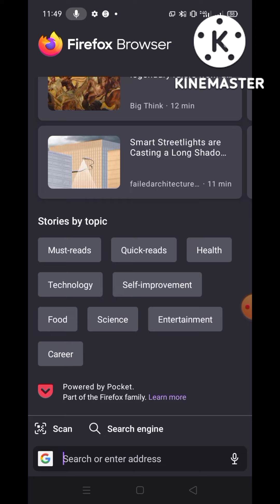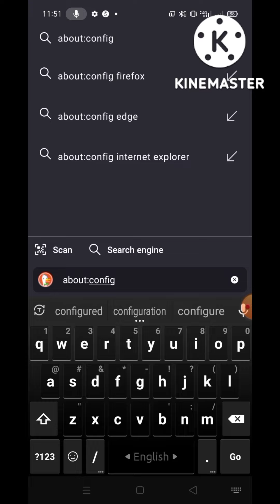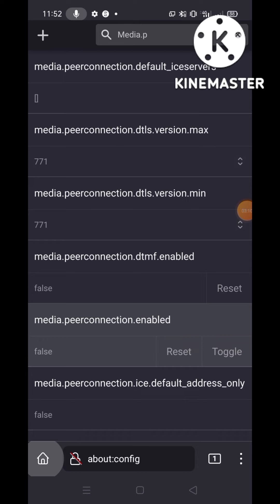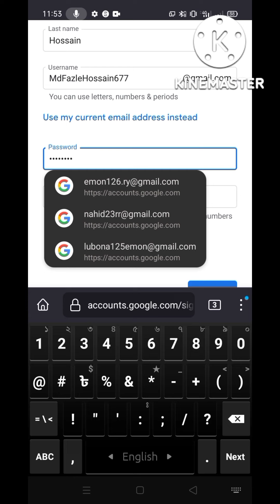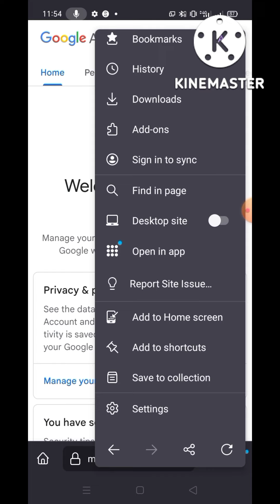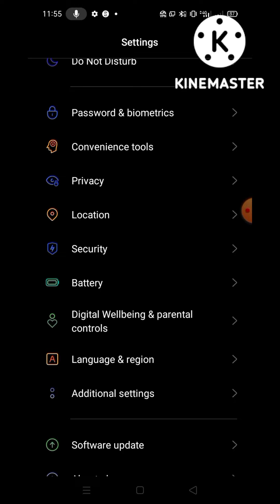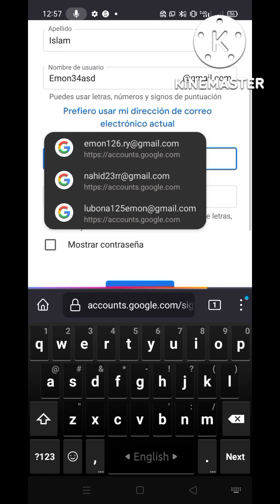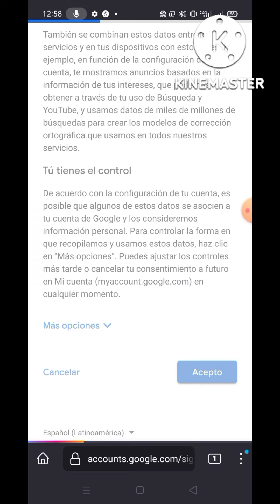100% Working Create Unlimited Gmail Accounts New Secret Method 2022. FIREFOX SECRET METHOD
ASSALAMU ALAIKUM.

HELO DEAR,

IN THIS VIDEO I SHOW YOU HOW TO SET UP YOUR FIREFOX BETA BROWSER AND HOW TO CREATE FAST AND UNLIMITED GMAIL ACCOUNTS THIS VIDEO IS VERY VERY IMPORTANT FOR WHO WANT TO ERAN AND CREATE UNLIMITED GMAIL ACCOUNT...

IN THIS VIDEO I SHOW YOU MY SECRET SETTING,IDEAS, SET UP,HACKS. OR OTHER GMAIL RELATED TIPS AND TRICKS.

STAY BESIDES OUR CHANNEL.

NO ONE TELL YOU THIS SECRET SETTING. YOU WANT TO JOIN MY CHANNEL YOU GET MORE PAID OR SECRET SETTING GET MY CHANNEL. SO PLEASE DON'T BE LATE NOW SUBSCRIBE MY CHANNEL.

 Support Group

***Please Dear Support me

***support me always... 🥰

__________________________________________ Search all Title  :-